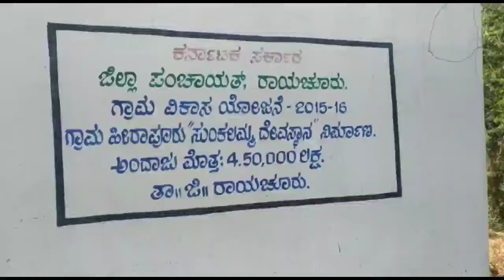ಸ್ವಚ್ಛತೆ ಮರೆಮಾಚೀದ ಹೀರಾಪೂರ ಗ್ರಾಮ ಪಂಚಾಯತ ಪಂಚಾಯತಿ ಕಾರ್ಯಲಯ ಸುತ್ತ ಬಯಲಲ್ಲೇ ಸಾರ್ವಜನಿಕರಿಂದ ಮೂತ್ರ ವಿಸರ್ಜನೆ